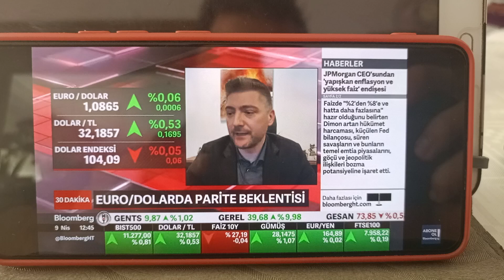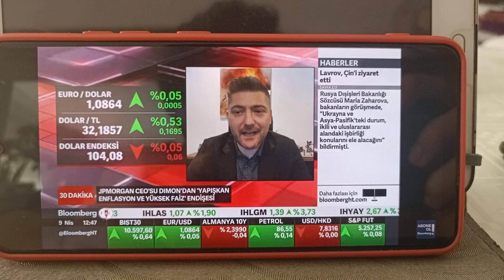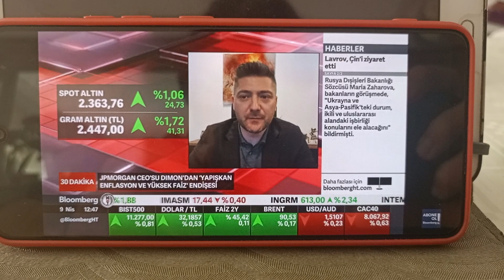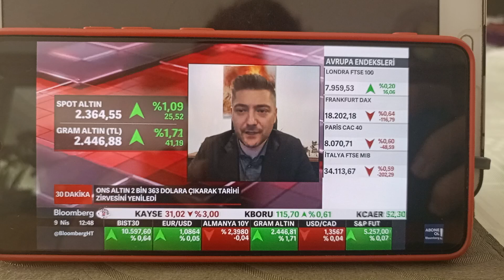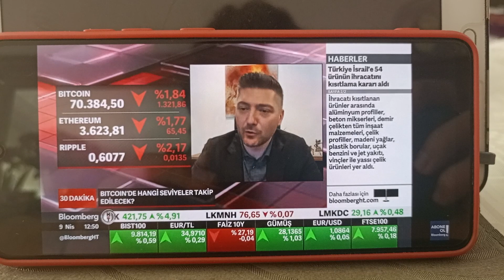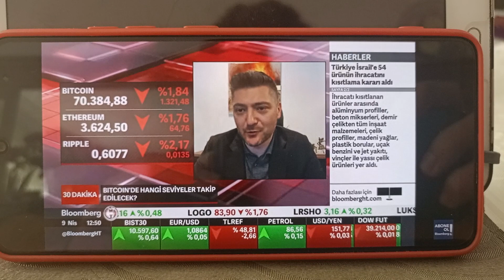BLOOMBERG HT BROADCAST 2024